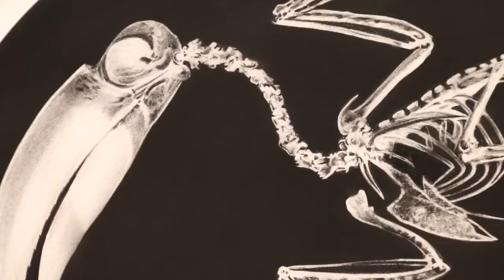Gonzalo Fuenmayor- OMA Orlando Museum of Art - Florida Prize in Contemporary Art Exhibition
Gonzalo Fuenmayor is a recipient of the Orlando Museum of Art Florida Prize in Contemporary Art. The award and invitational exhibition features the most progressive and exciting artists working in the state currently. Gonzalo Fuenmayor is one of ten artists to be awarded. Each artist featured in this exhibition will be represented by a recent or site-specific body of work that provides an in-depth view of their practice.